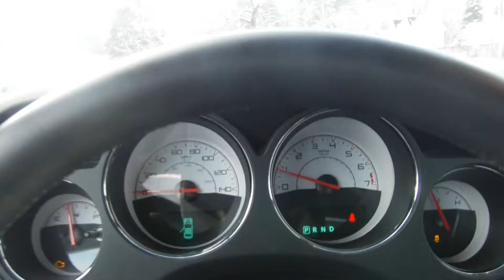2014 Dodge Challenger SXT